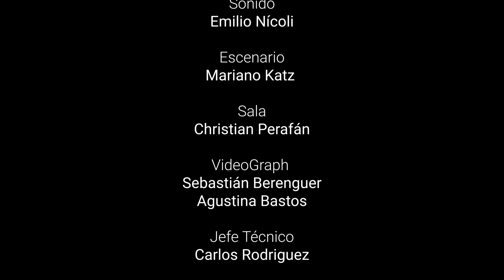LAURA CYMER lee "Océano mar" de Alessandro Baricco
UN MINUTO Y MEDIO NO SE LE NIEGA A NADIE
Ciclo de textos leídos / Teatro streaming

Interprete: Laura Cymer
Texto: "Océano mar" de Alessandro Baricco
Piano: Sofía Garibotti
Dirección: Marcelo Melingo
Asistente de dirección: David Subi
Cámara: Elias Gismondi  / Julia Elena Zárate
Iluminación: Emiliano Huala  / Daniel Bonanni
Sonido: Emilio Nicoli
Escenario: Mariano Katz
Sala: Christian Perafan
Video Graph: Seba Berenguer / Agustina Bastos
Jefe Técnico: Carlos Rodriguez
Edición: Melisa Navarro
Diseño y Animación: Hernán Vargas
Prensa: Mutuverria PR
Idea, dirección y producción general: Horacio David, Marcelo Melingo y Florencia Pereiro para Salas Caras y Caretas